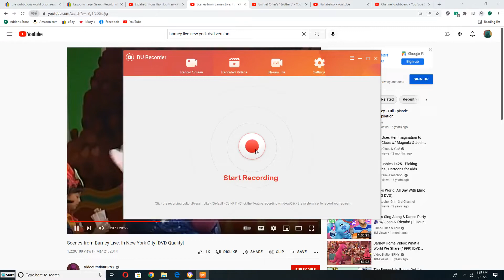Barney, Tasha, Carlos, Min and Julie Singing to Big Parade of Costumes for Emmet Otter's Jug Band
This Song is from versions of in English and Spanish Barney's Halloween Party (1998)